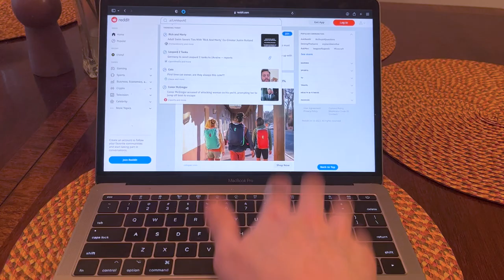What’s Up With Whipped Cream & Other Delights?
Thanks for tuning in to Jukebox History! In this video we're taking a look at why Whipped Cream & Other Delights shows up so often in used record stores. We'll go over the history of the album and also some theories.

Timestamps:
00:00 Hello Handsome!
00:34 The Record's Reputation
01:05 Herb Alpert
01:47 Whipped Cream & Other Delights
03:29 Why Is It Everywhere?
05:28 Peace!